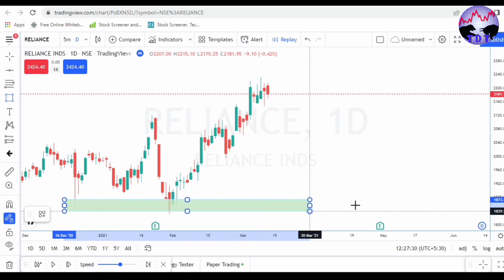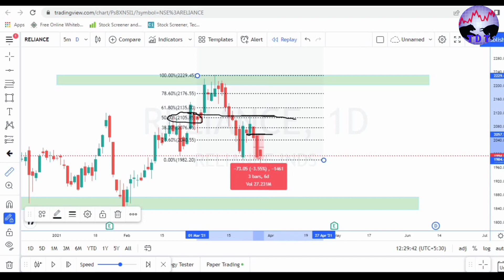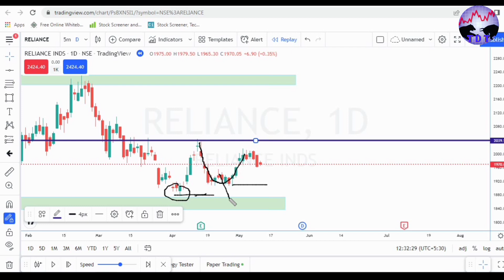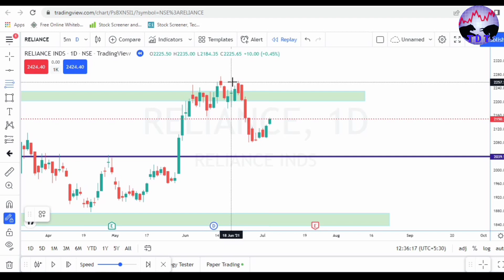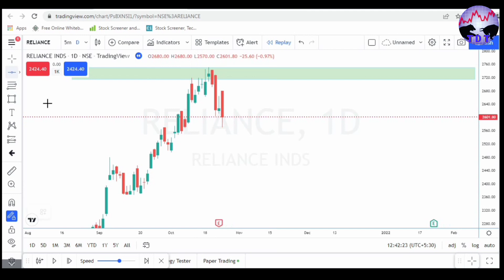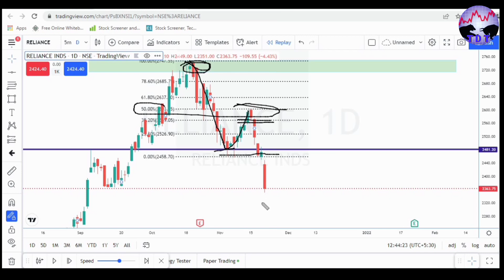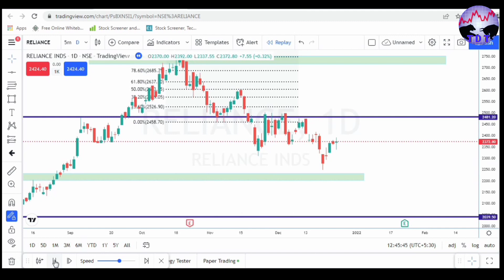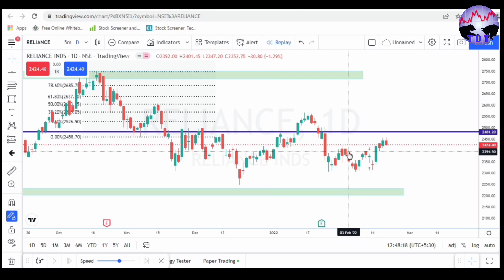Price Action Game | Understand Price Action in Easy way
Hello Traders,
In this Video We understand how the price action work with easy way. And how a retail trader can save from these mistakes. We also learn , how the share market work. What is Day trading/Intraday Trading ? And how a retail trader or a beginner can make money from share market without loosing his capital. Well there are lots of Indicators that shows buy or sell signal but believe me guys they all are irrelevant. They all work on shares or stocks price. So we learn how the price action work for any stocks, Nifty and for Banknnifty
Open Demat Account with India's lowest Brokerage ( Zerodha )
Best Book for Intraday Trading ( Only Rs. 99 )
Best Laptop which I use with Best Range . Start your Trading and Earn Money from Trading.

Social Media where you can follow me-

                                                          * IMPORTANT*
-Please hit the LIKE button if my video worth for you or it help you to learn how to earn money from share market and how to do intraday trading with price action.